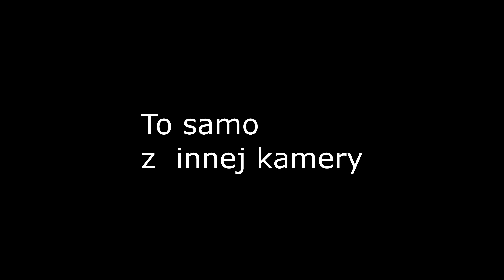Ostatni wypad Lucky Star swap er6 Las ogien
Jak sie podobalo zostaw subka Lape w  gore i dzwona by byc na biezaco
Wypad w las

Zabawka Na naszych  Maszynach !! :D